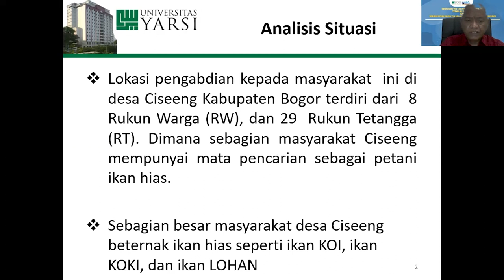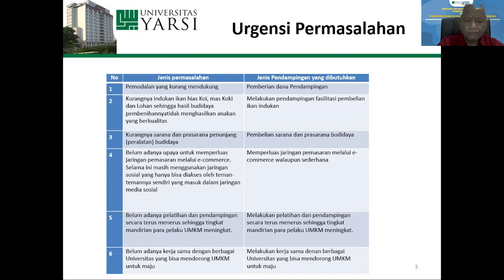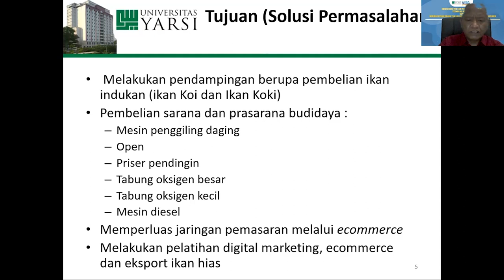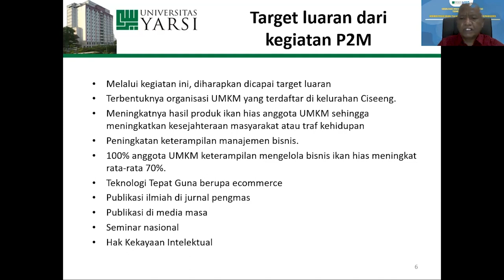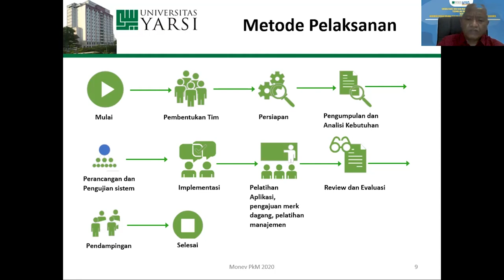PROPOSAL MBKM 2021 UNIVERSITAS YARSI "PEMBERDAYAAN UMKM IKAN HIAS DESA CISEENG KABUPATEN BOGOR"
ini adalah video pemaparan Proposal Pengabdian Masyarakat dari Universitas YARSI dalam kegiatan Kegiatan Bantuan Pendanaan Program Penelitian Kebijakan Merdeka Belajar Kampus Merdeka dan Pengabdian Masyarakat Berbasis Hasil Penelitian 2021.
Sekretariat Direktorat Jenderal Pendidikan Tinggi Riset dan Teknologi Kementerian Pendidikan dan Kebudayaan Riset dan Teknologi @kemdiktisaintek

Judul Program

PEMBERDAYAAN UMKM IKAN HIAS DESA CISEENG KABUPATEN BOGOR MENJADI PRODUK UNGGULAN BERORIENTASI EKSPOR MELALUI BRANDING BERBASIS TEKNOLOGI INFORMASI

Tim Penyusun:
Drs. Suhaeri, M.T
Dr. Mukhlis, S. E., M. E
Hilma Suyana, S. E., M. M., CPHCM

Semoga kegiatan ini dapat memberikandampak positif terhadap masyarakat di Desa Ciseeng, Kab. Bogor.